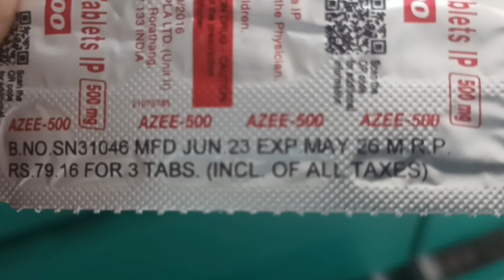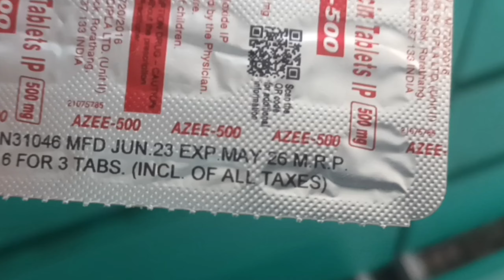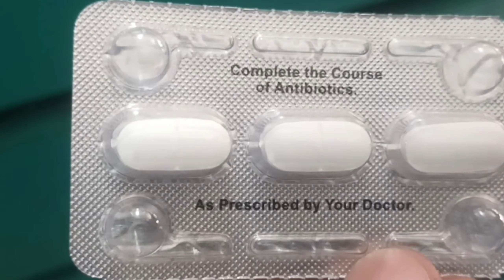azee 500 mg tablet uses in hindi azee #500 tablets price dose side effects review